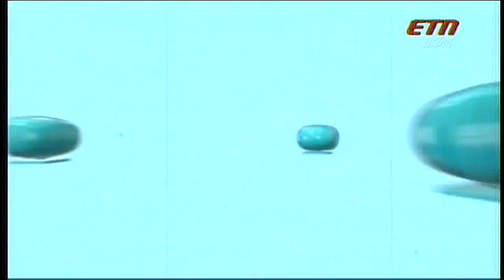태국을 사로잡은 이준기의 화려한 액션 | 20140710 etn 연예계 그때 그 표정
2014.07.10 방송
etn 연예계 그때 그 표정
2007년 7월 둘째주
태국을 사로잡은 이준기의 화려한 액션!
드라마 '개와 늑대의 시간'

recorded by ILZAN